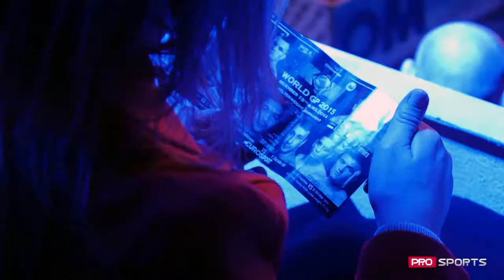Evoluții fantastice la Gala KOK !